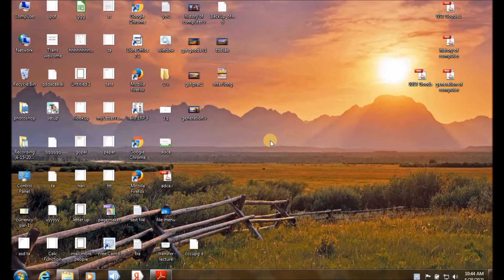Introduction to IGST Integrated Goods and Services tax Interstate Sales and purchase in tally erp9